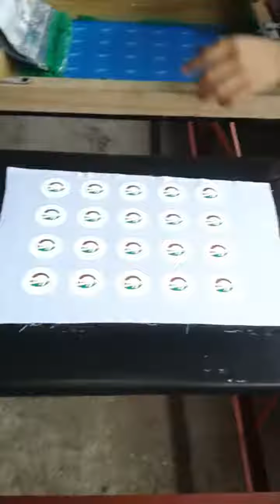SILKSCREEN..ara ang batang screen printer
SILKSCREEN...softplatten line table silkscreen printing,mariveles,bataan